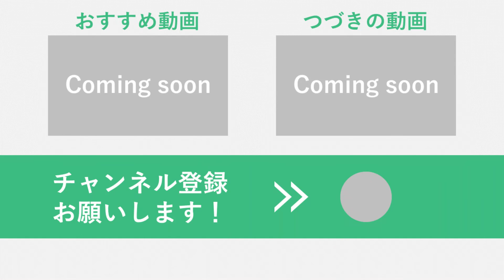【イベント】グラキリス・パキプス多数！大正堂さんへ行ってきた 2021.5.3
TaiShoDo大正堂さんとMADAGASCAR HIKINGさんの合同イベントに参加しました。
グラキリスやパキプス、マカイエンセなど魅力的な植物にあふれていました。
そんな中、以前から狙っていたあるものを手に入れることができました。
2021.5.3開催

00:00 大正堂さんへやってきた
01:02 グラキリス多頭
03:27 グラキリスセッカ
08:25 手乗りグラ
12:02 万物想を発見
14:03 今回の戦利品

【イベント】グラキリスから冬型塊根まで！MADA PLANTS・CAUDEX THE CAT出品 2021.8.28